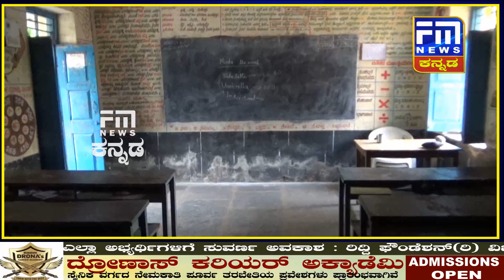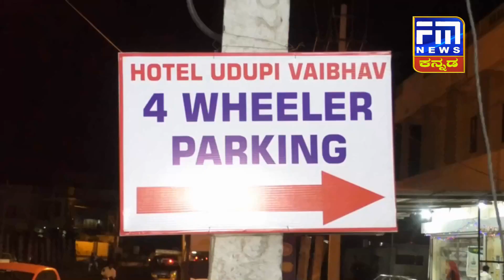ಮೊಸರು ನಾಡಿನ ಶಾಲೆಗೆ ಬೇಕಾಗಿದೆ ವ್ಯಾಕ್ಸಿನೇಷನ್..! | FM NEWS VIJAYAPUR